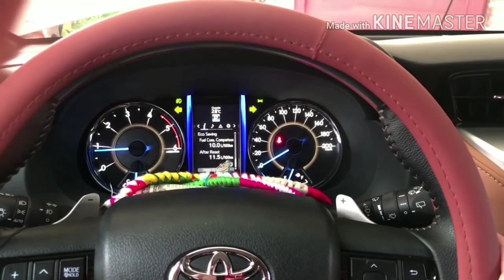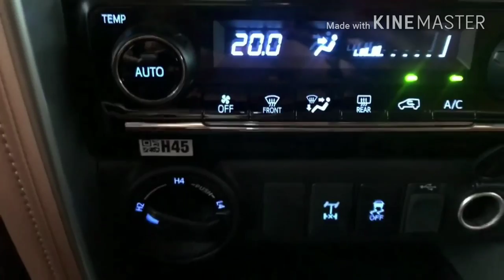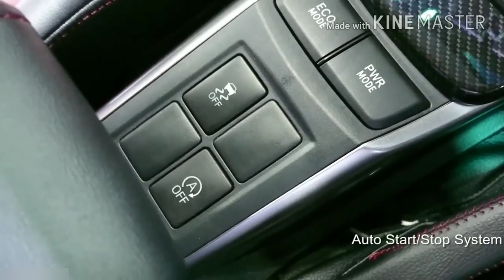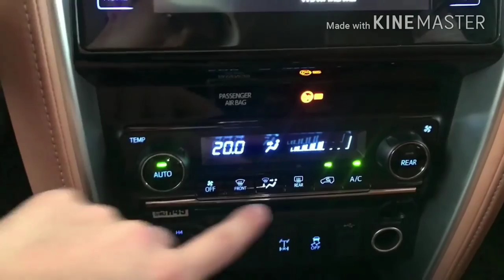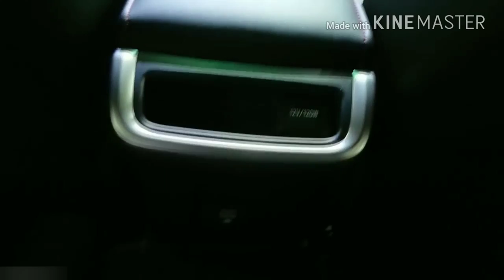Toyota fortuner 2018 interior and exterior review with price and specifications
The new Fortuner is being offered in two petrol and 5 diesel variants. The petrol version is available in manual and automatic variants, priced at Rs 25.71 lakh and Rs 27.35 lakh respectively. On the other side, the diesel version is priced in the range of Rs 27.27 lakh to 31.48 lakh. The sportier TRD Sportivo cost Rs 31.02 lakh. All the prices are ex-showroom, Delhi.

The updated Fortuner is offered in both petrol and diesel guise with two manual and one automatic option. The diesel version of the SUV is powered by a 2.8-litre GD engine that also powers the new Innova Crysta. This 4-cylinder, in-line unit is capable of producing 174.5bhp of maximum power at 3,400rpm along with a peak torque of 450Nm between 1,600 to 2,400rpm. Transmission options include a six-speed manual and a six-speed automatic unit.
On the other side, the gasoline version of the SUV gets a new 2.7-litre, 4-cylinder unit that is good for 163.7bhp of power and 245Nm of torque. This engine is paired to either a five-speed manual or a six-speed automatic transmission with paddle shift & shiftlock.

It is built on a new Hilux Revo pickup truck platform, which is lighter and stiffer than the previous model. While the manual diesel version delivers 14.24kmpl, the automatic model is claimed to return 12.9kmpl. The mileage for petrol manual and automatic variant is quite similar at 10.01kmpl and 10.26kmpl.

Toyota Fortuner 2018 Exterior
The new Fortuner comes equipped with radical changes, featuring an all-new design and more upmarket looks. Upfront is a dual-slat grille, flanked by dual projector headlights with LED daytime running lamps and chrome treatment. It features a revised bumper with reflectors, black air dams and chrome finished fog lamps. The muscular bonnet further enhances the overall looks. The side profile features prominent design changes in the form of squared wheel arches, black cladding and chrome treatment around window looks. The flared wheel arches have been fitted to 17-inch or 18-inch wheel shod with all-terrain tyres. At the back, the SUV gets a chic styling with LED tail-lights, new bumper with integrated reflectors, roof mounted spoiler, etc. The TRD Sportivo variant is equipped with TRD radiator grille and lower grille cover, 18-inch TRD alloy wheels, blacked out roof and pillars and TRD inspired exterior accents.
Toyota Fortuner 2018 Interior
The cabin design is a major departure from the previous old-styled Fortuner. Spacious cabin of the SUV is inspired from Corolla sedan and new-gen Hilux pickup. The SUV gets an all-new dashboard design and there are multiple storage spaces. It features an 8-inch touchscreen infotainment system, new instrument console with TFT screen for MID, audio controls, leather-wrapped multi-functional steering wheel with paddle shifters, automatic climate control, electrically adjustable door mirrors with power folding function, engine start/stop button with Smart Key Entry and rear air-conditioning vents. For passengers’ safety and security, the SUV gets 7 SRS airbags, ABS with EBD and brake assist, hill-start assist control, vehicle stability control, downhill assist control, emergency stop signal, trailer sway control, reversing camera, etc.